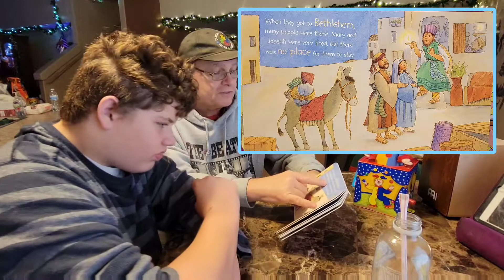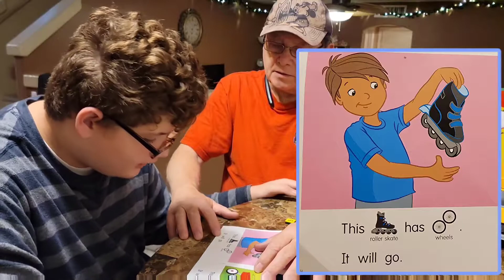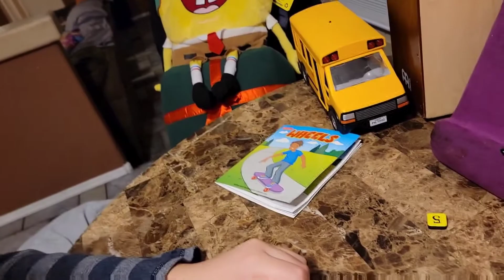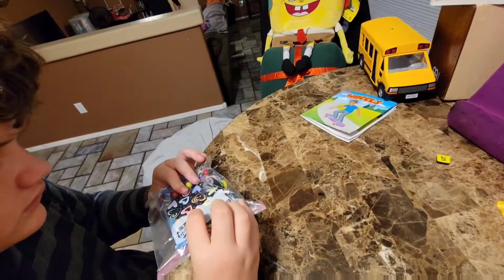JJ's Story Time / Hand Made Gifts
I read JJ a short book about Christmas, and he reads a sight word book titled "Wheels."

We want to send out a special thank you to JJ's friend, Celeste Christiansen for the wonderful handmade ornaments and card.

God Bless!

Facebook.com/JonathansAutisticJourney